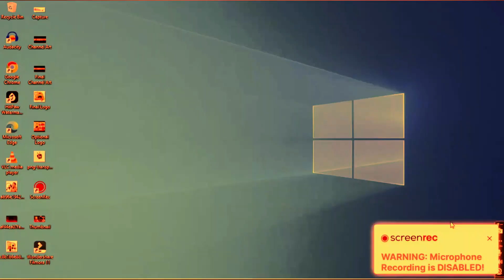Unboxing BM 800 Condenser Microphone with V8 Sound Card | Condenser Mic with V8 SoundCard Review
Namaste Everyone, Today we are here with new unboxing and review video of BM 800 condenser microphone with v8 sound card. Last time, I made a video about only condenser mic but this time, I'm using condenser microphone with sound card. BM-800 and V8 Sound Card are  the best budget friendly microphones and sound cards for singers, cover singers, karaoke singers, guitar cover, news readers, tiktokers and youtubers etc. In this video, you'll see how to use BM 800 condenser microphone with v8 sound card, how to use sound card with mobile and how to record and use all the effects.

BM 800 Condenser Microphone with V8 Sound Card Unboxing and Review | Condenser Mic with V8 Sound Card